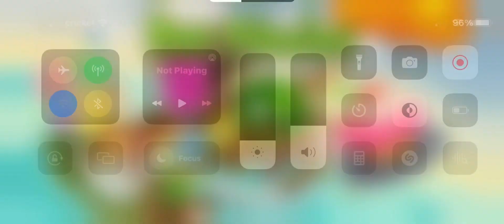Bad piggies - Alien grapple hook demonstration